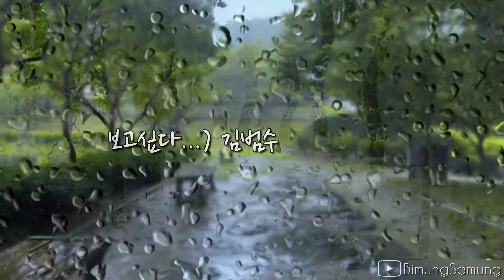[BimungSamung] 보고싶다 :) 김범수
아무리 기다려도 난 못가
바보처럼 울고 있는 너의 곁에
상처만 주는 나를 왜 모르고
기다리니 떠나가란 말야
보고 싶다 보고 싶다
이런 내가 미워질만큼
울고 싶다 네게 무릎꿇고
모두 없던 일이 될 수 있다면
미칠듯 사랑했던 기억이
추억들이 너를 찾고 있지만
더 이상 사랑이란 변명에
너를 가둘수 없어
이러면 안되지만
죽을만큼 보고 싶다
믿고 싶다 옳은 길이라고
너를 위해 떠나야만 한다고